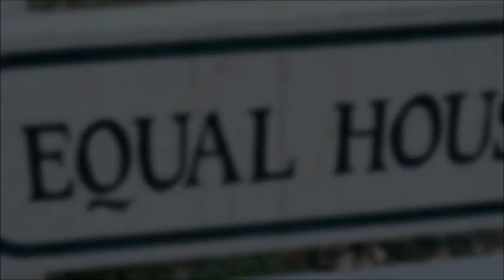Mission Lifted 2017 I BumRap: Median Risers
© 2011 Central Standard Records - Filmed and edited under the hand of Clear Haze Creative, this piece provides a visual representation of "Mission Lifted," from the BumRap's 5.24.11 release "Median Risers," their follow up to 2009's "Underpass Logic." The video features the poetics of Asphate Woodhavet (Maxilla Blue), Dj TouchNice (Maxilla Blue), and production from the Shovel Kids, made official here by Exo-152 (DMNY). The BumRap collective consists of a handful of hiphop heads and multi-element practitioners with a sound crafted from a method of unpolished processing of creativity, and originating from the Des Moines area. The collective includes all three members of Maxilla Blue, Bashir, DMNY, Shovel Kids, the M.F.P.H Co., and Clear Haze Creative. This piece and other BumRap tracks can be found on iTunes, Amazon, Zune, Maxilla Blue merch tables, and various other channels. For additional information, check out I